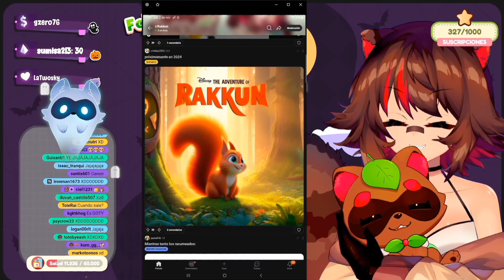rakkun la película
No soy rakkun soy un anfibio que dedica su tiempo a sacar clips de los strims de rakkun atte. Mr_anfibio